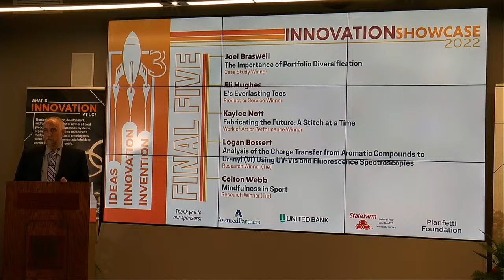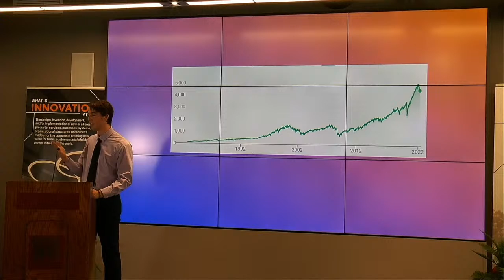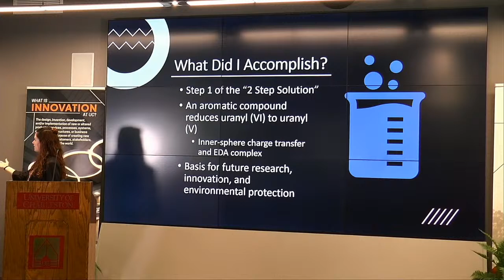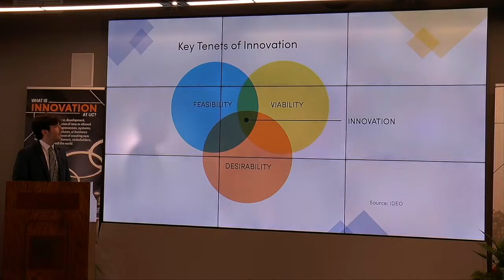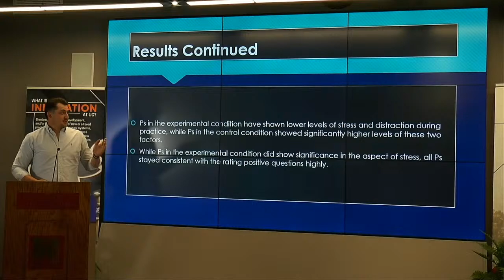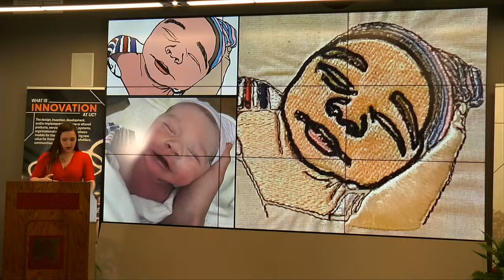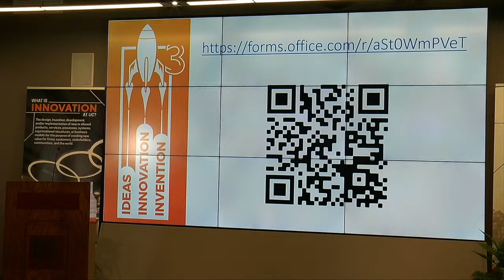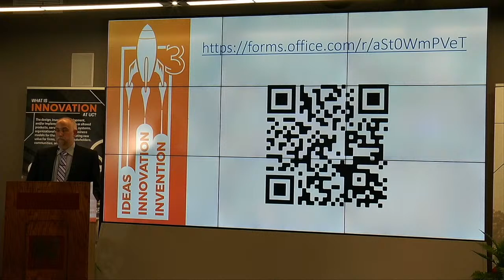Innovation Showcase 2022